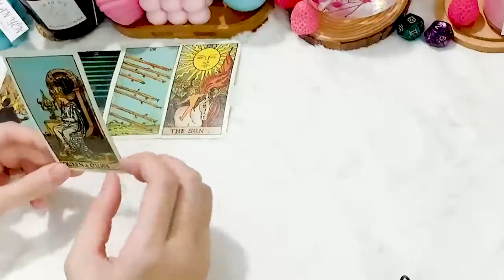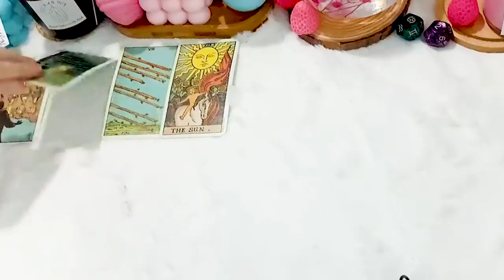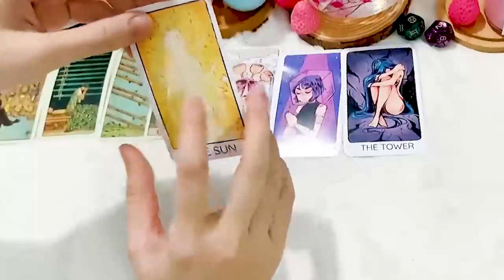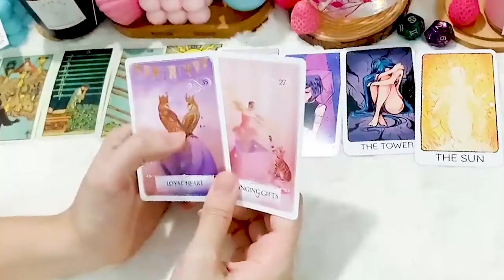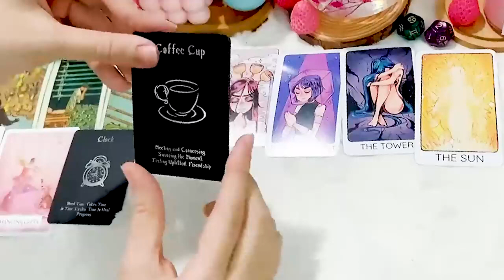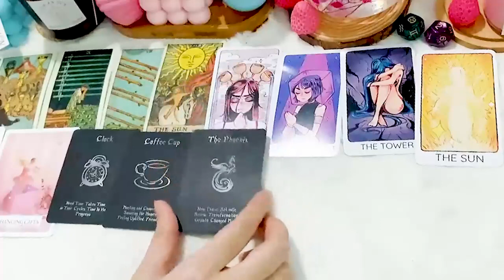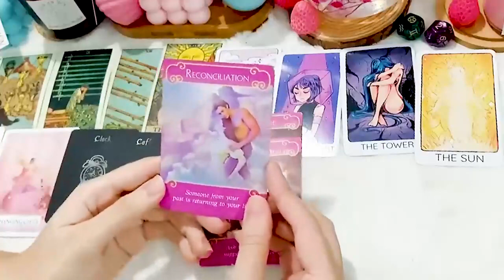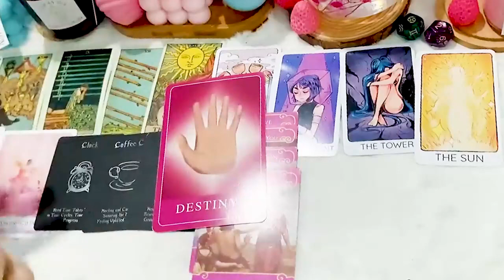SCORPIO DECEMBER 2023 - THEY ARE STAYING AWAY FROM U FOR NOW ITS NOT WHAT U THINK SCORPIO TAROT LOVE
SCORPIO DECEMBER 2023 - THEY ARE STAYING AWAY FROM U FOR NOW ITS NOT WHAT U THINK SCORPIO DECEMBER TAROT LOVE READING
Hello!!!